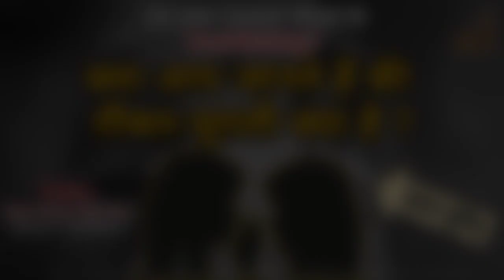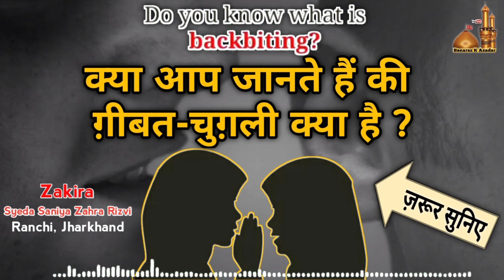क्या आप जानते हैं की ग़ीबत-चुग़ली क्या है ? || Do You Know What Is Backbiting || Syeda Saniya Zahera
क्या आप जानते हैं की ग़ीबत-चुग़ली क्या है ? || Do You Know What Is Backbiting || Zakira Syeda Saniya Zahera Rizvi